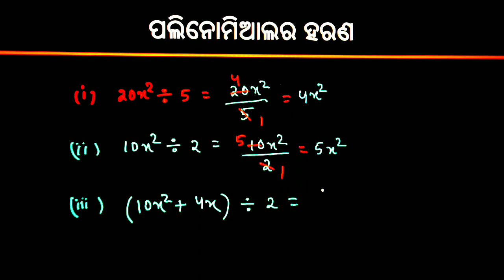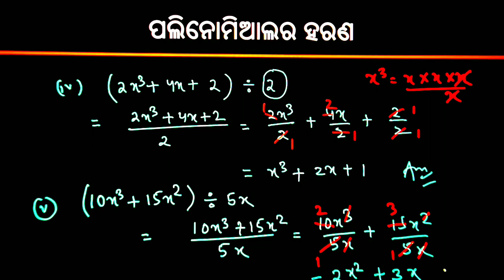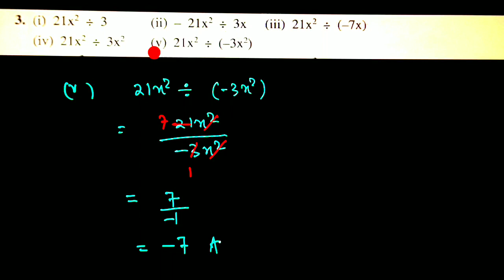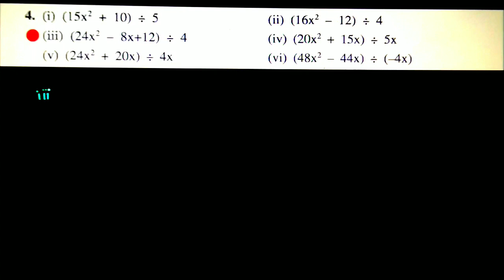Algebraic Expressions and Identities in Odia | Class 8 | 3(d) | ବୀଜଗଣିତ ପରିପ୍ରକାଶ ଏବଂ ଅଭେଦ | part 8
ସପ୍ତମ ଶ୍ରେଣୀ ପ୍ଲେଲିଷ୍ଟ

ଅଷ୍ଟମ ଶ୍ରେଣୀ ପ୍ଲେଲିଷ୍ଟ